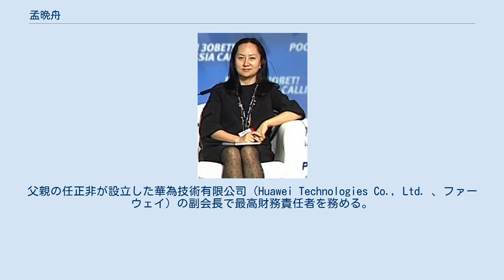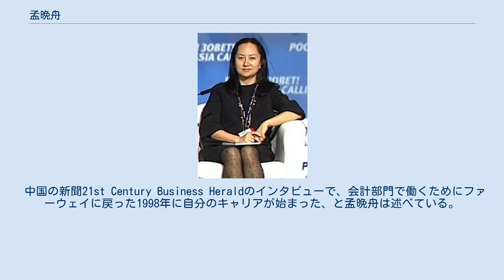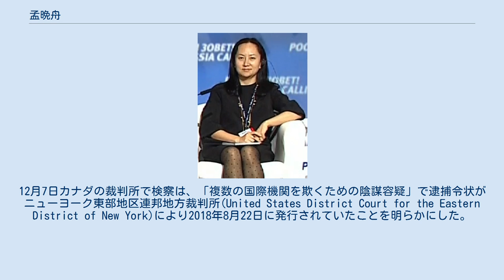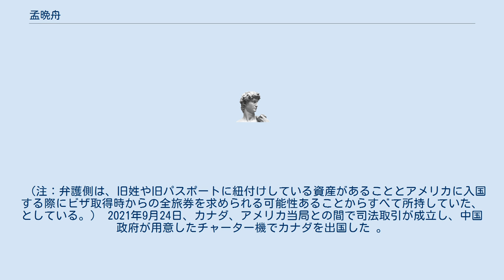孟晩舟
孟 晩舟（もう ばんしゅう, 拼音: Mèng Wǎnzhōu, 英語: Sabrina Meng, Cathy Meng、1972年2月13日 - ）は、中国の実業家。
父親の任正非が設立した華為技術有限公司（Huawei Technologies Co., Ltd. 、ファーウェイ）の副会長で最高財務責任者を務める。
 2018年12月1日、アメリカの要請により、対イラン経済制裁に違反して金融機関を不正操作した容疑でカナダで逮捕された。
 1972年 四川省・成都の出身。
母は任正非の最初の妻孟軍で、16歳のときに母の姓を名乗る。
 1992年に大学を卒業して中国建設銀行に1年間勤めた後、父が設立したスタートアップ企業ファーウェイに秘書として入社した。
その後、会計を学ぶため1997年に入学した華中科技大学で修士号を取得した。
カナダ・バンクーバーに移り、2001年に永住権を取得したが2009年に権利を放棄した。
遅くとも2011年以降は香港の永住権を取得している。
 中国の新聞21st Century Business Heraldのインタビューで、会計部門で働くためにファーウェイに戻った1998年に自分のキャリアが始まった、と孟晩舟は述べている。
国際会計責任者、ファーウェイ香港CFO、会計管理部門ディレクターを勤めている。
 2011年にファーウェイが幹部を最初に公表したとき孟晩舟は既にCFOとして挙げられていた。
4人いる副会長の1人であり、父親の任正非は否定しているが、孟は父を継ぐために訓練されたと推測されうるものであった。
任は以前シナテック（新浪科技）に「私の家族は誰も適性を持っていないし後継者には含まれないだろう」と述べていた。
 2018年時点で18万人を雇用する中国最大級の私企業ファーウェイ副会長兼CFOである。
2017年フォーブス誌で中国の優秀な女性経済人リストで8位にランクされ、ファーウェイ会長孫亜芳は2位にランクされた。
 孟晩舟は2018年12月1日、香港からメキシコに向かう途中の乗り換え空港バンクーバーで、アメリカからの要請によりカナダ当局によって逮捕された。
12月7日カナダの裁判所で検察は、「複数の国際機関を欺くための陰謀容疑」で逮捕令状がニューヨーク東部地区連邦地方裁判所(United States District Court for the Eastern District of New York)により2018年8月22日に発行されていたことを明らかにした。
香港の会社を通じて、対イラン経済制裁を回避したと検察は指摘した。
 2018年12月11日、バンクーバーの裁判所はパスポートの提出とGPS機器により24時間体制で監視下に置くことを条件に、保釈金1000万カナダドル（約8億5000万円）で孟晩舟が求めた保釈申請を認めた。
孟はバンクーバーで事実上の軟禁生活を送りながら法廷闘争を続けていたが、2021年9月24日、孟は米司法省との司法取引に応じた。
孟は無罪を主張しつつ、「金融機関に虚偽の説明をした」という司法省側が主張する事実関係を争わないことに同意した。
 これを受け、米側はカナダへの引き渡し請求を放棄し、バンクーバーの裁判所は同日、孟の釈放を決定。
同日夕、中国行きの飛行機でカナダを離れたという。
 2019年のカナダ政府の訴追資料により、孟晩舟は過去11年間に自国である中国の旅券を4通、また香港の旅券を3通、計7通発給されていたことが判明した。
また、明報は孟晩舟が7通とは別に、更に中国政府の公務普通旅券も所持していたと報道。
2018年12月に弁護側はマスコミにパスポートの詳細を公開した。
 （注：弁護側は、旧姓や旧パスポートに紐付けしている資産があることとアメリカに入国する際にビザ取得時からの全旅券を求められる可能性あることからすべて所持していた、としている。） 2021年9月24日、カナダ、アメリカ当局との間で司法取引が成立し、中国政府が用意したチャーター機でカナダを出国した 。